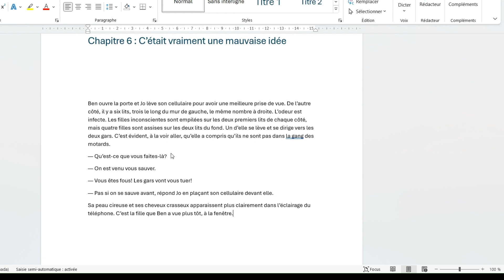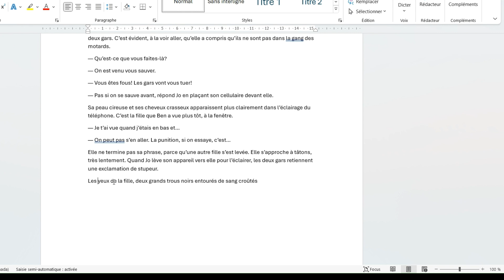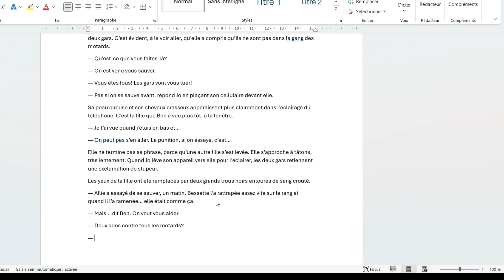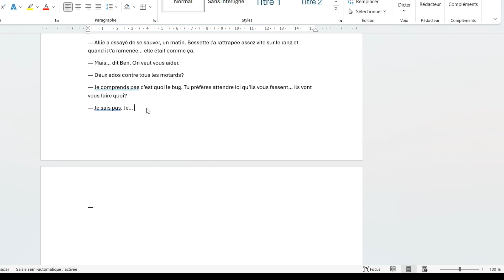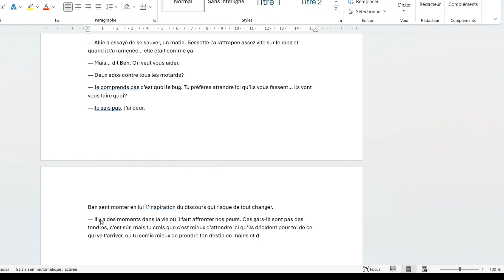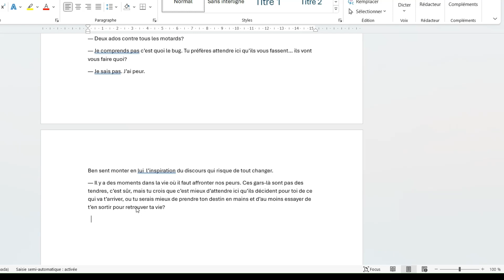Écriture 29 janvier: Sonne décrisse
Je travaille sur le chapitre 5 de mon thriller Sonne décrisse.